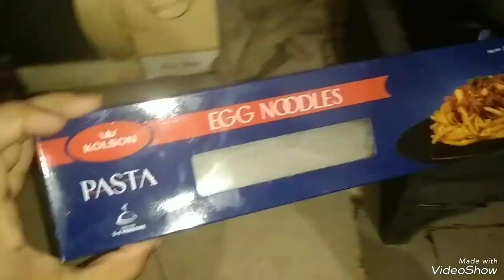Today's Routine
Asslamoalikum

Fat burn Weight loss & Better sleep at Night | Stress Relieve Natural Homemade Drinks

fat burning drink recipe | fat burning tea | homemade drinks to lose belly fat with detailed photo and video recipe. an easy and simple hot beverage drink for a healthy and effective way to reduce body fat and eventually to reduce body weight. these homemade beverages are not only easy and quick to prepare but also a refreshing drink for day to day use. apart from reducing the tummy fat, it is also rich in antioxidants and hence these can also be served as detox drinks and also to improve the health of the liver. 3 fat burning drink recipe | fat burning tea | homemade drinks to lose belly fat with step by step photo and video recipe. indian recipes are loaded with myriad types of snacks, desserts and curries which make them appealing. yet they do come with the problems of extra calories and bad fat which would gradually accumulate in our body and thus increasing our weight. but these can also be tackled with some simple and easy homemade remedies and this post includes 3 basic homemade drinks to lose belly fat in quick time.

good night drinks some ways | best drink for sleep | beverages for better sleep with detailed photo and video recipe. an easy and simple healthy beverage recipe made with basic ingredients for a night of better and peaceful night sleep. basically, an age-old traditional recipe that is particularly served after dinner to relax the muscles and for proper digestion. there are so many tea or natural herb drinks that are capable of achieving the same result, but this post covers 4 basic recipes. good night drinks 4 ways | best drink for sleep | beverages for better sleep with step by step photo and video recipe. after a long and stressful day, we all hope for a good and peaceful deep sleep at night. but most of the time, it just remains as hope and we end up spending more time in bed without any good sleep. this can be easily avoided if we introduce some simple changes to our lifestyle and one important change is to start consuming these beverages for better sleep.